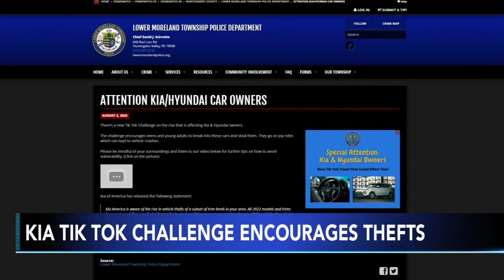Police issue warning to car owners due to new TikTok challenge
A warning for Kia and Hyundai car owners: A new TikTok challenge is making you especially vulnerable to car thieves.

The social media videos are being put out by people all over the country, challenging teens and young adults to break into Kias and Hyundais and steal them.

The Lower Moreland Township Police Department said not only are they encouraging theft, they are also encouraging the perpetrators to go on dangerous, reckless joy rides and vandalize the vehicles.